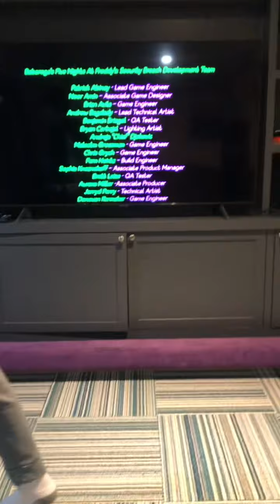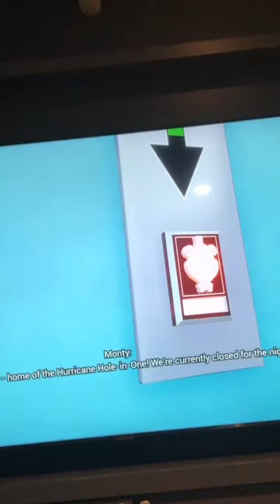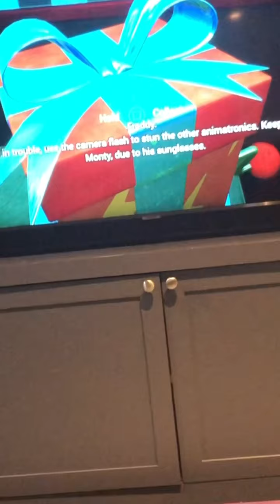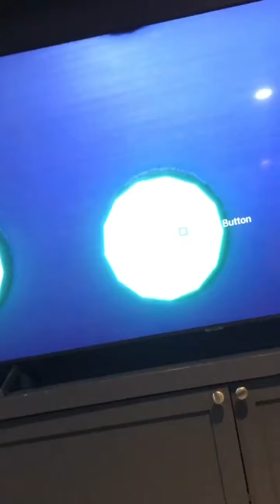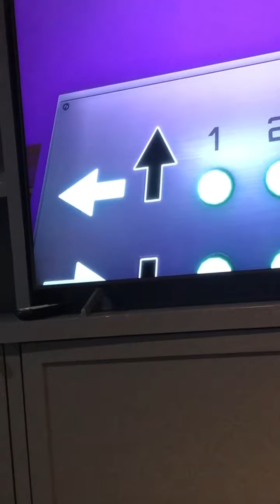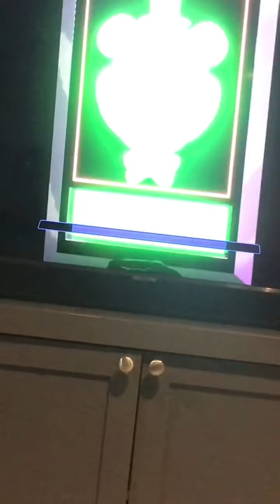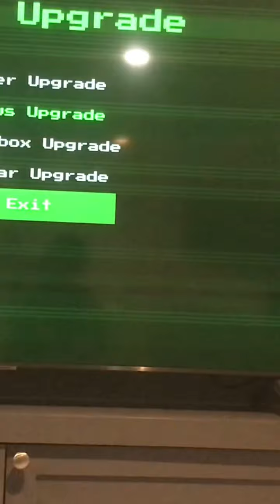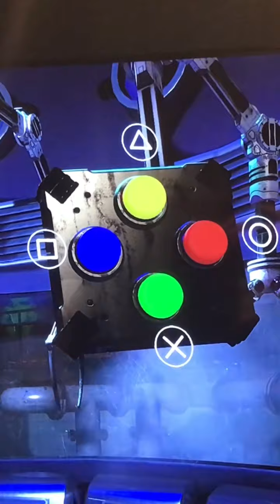KILLING MONTY?! FNAF Security Breach part 5(check description)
We were going to finish the game in another video but we accident closed the application for the game so it didn’t save and it only saved from the Stay or leave decision so in stead I will upload a video of me completing it on my own. And if you want to see all the gameplay from in-between parts 4 and 5 you can go to our subscriptions and click on my Kdog channel and watch the security breach parts that we couldn’t upload on this channel because I was alone, but for completing the game we will just upload me doing it on my own.